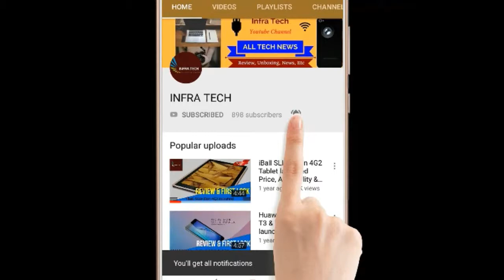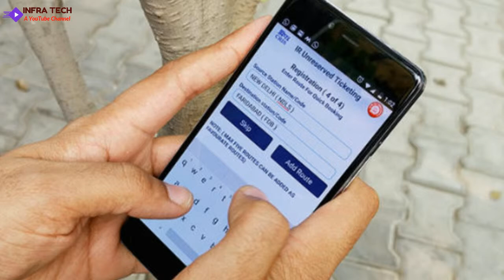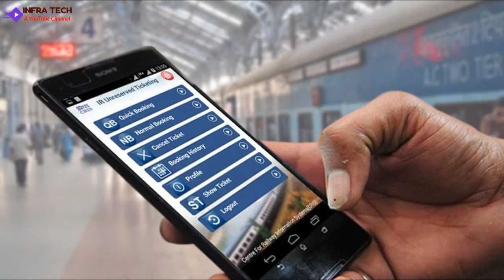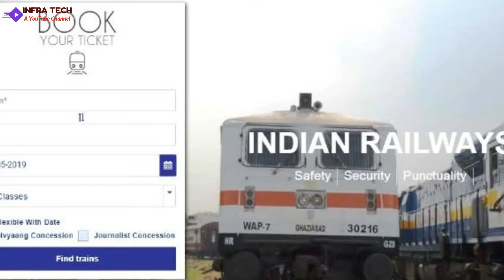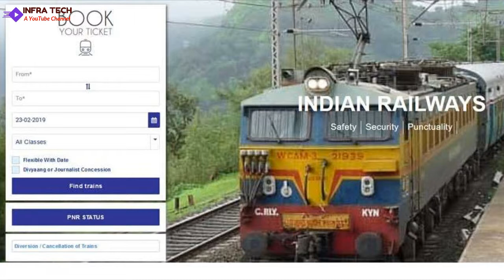Hindi !! Earn Money through IRCTC upto 80000 per Month !! Complete Process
In this video I have told you Earn Money through IRCTC upto 80000 per Month !!